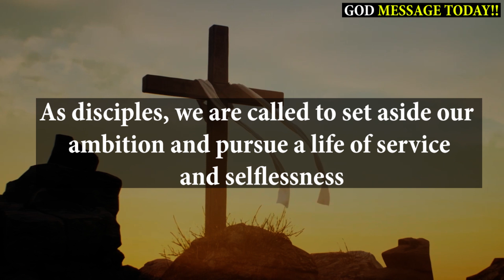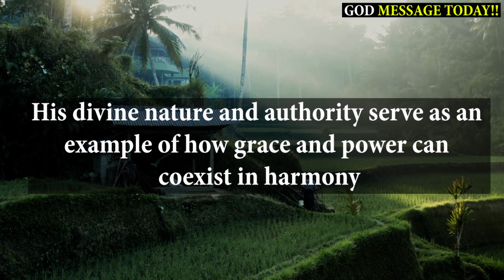God Says: Skip Jesus at Your Own Risk | God Message Today | Urgent Message | God Helps